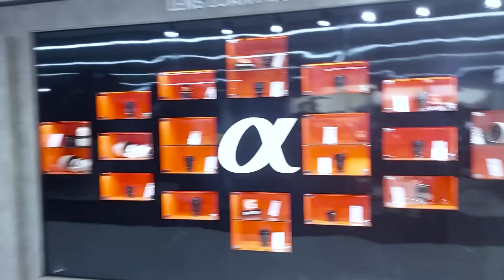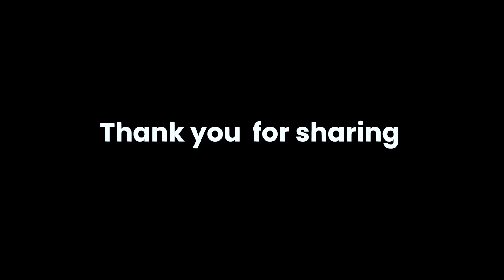තාවකාලික විසඳුම - Temporary camera solution 🌓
11/365